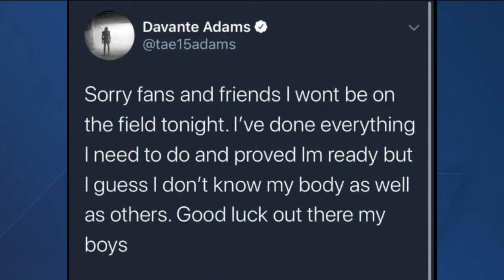Preview of tonight's Packers game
The game kicks off at 8 p.m. Monday.